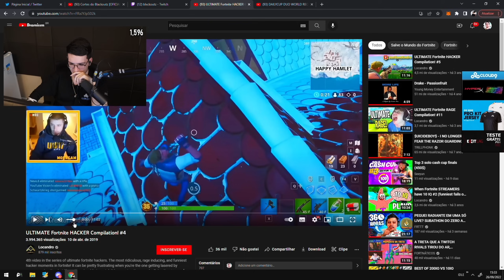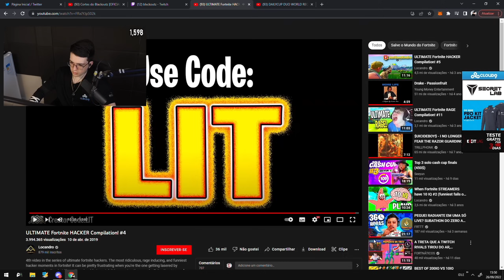BLACKOUTZ REAGINDO A COMPILADO DE HACKERS NO FORTNITE!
Blackoutz reagindo a um vídeo de um compilado de hackers e cheaters no Fortnite. Entre as vítimas tem clipes do Mr Savage e de outros players do Fortnite que fizeram sucesso no Capitulo 1.